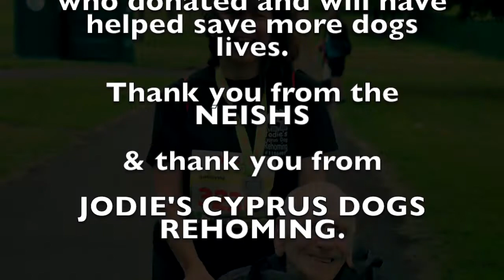Lucy & Zorro - Dog Jog Glasgow 2018 - Vlog 2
Huge well done to our vlogegrs Lucy & Zorro who completed their Dog Jog together in Glasgow raising almost £300 for Jodie's Cyprus Dog Rehoming!